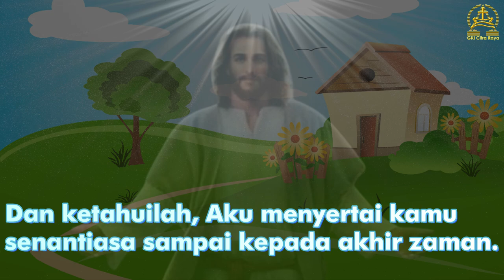Kebaktian Sekolah Minggu Gabungan GKI Citra Raya 9 Mei 2021